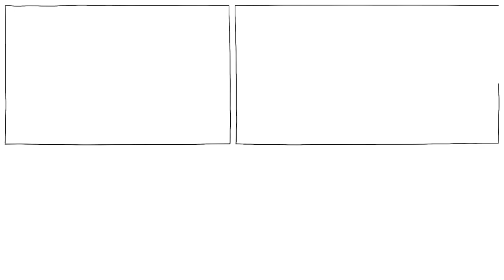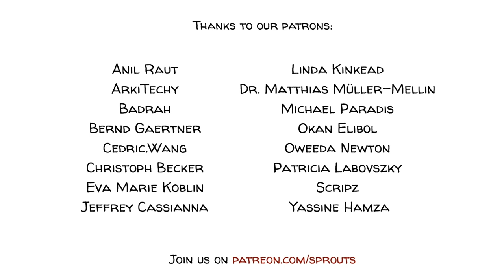ความฉลาดทางอารมณ์: EQ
ความสามารถในการรับรู้ เข้าใจ เเละควบคุมอารมณ์ความรู้สึกของพวกเราได้นั้น เป็นที่รู้จักกันว่า ความฉลาดทางอารมณ์ หรือ emotional intelligence (EI หรือ EQ ) เเละมันก็มีความสำคัญอย่างมากต่อการเจริญก้าวหน้าของพวกเรา กว่าหลายศตวรรษมาเเล้ว ที่เราคิดกันไปเอาเองว่า อารมณ์เเละความนึกคิดของเรานั้นเป็นคนละส่วนกัน วันนี้เราได้รู้กันเเล้วว่า ทั้งสองสิ่งนั้นมันส่งผลต่อกันอยู่ตลอดเวลา โมเดลที่เกี่ยวพันกับเรื่องของความฉลาดทางอารมณ์มากที่สุดนั้น ได้ถูกพัฒนาขึ้นโดยนักจิตวิทยา จอห์น เมเยอร์ เเละ ปีเตอร์ ซาโลเวย์ ในปี 1990

THANKS to our patrons (16/OCT/2023)

COLLABORATORS
Script: Jonas Koblin
Artist: Pascal Gaggelli
Voice: Mag Jittaksa
Coloring: Sasalux
Editing: Peera Lertsukittipongsa
Production: Selina Bador
Fact-checking: Ludovico Saint Amour Di Chanaz
Sound Design: Miguel Ojeda

SOUNDTRACKS
On Eggshell - Richard Canavan

Read about the Emotions Wheel to help you recognize emotions, states, and needs
Read about Social intelligence
Read about the genetic and social influences of Emotional Intelligence
Read about the evolution of emotion and Charles Darwin's little-known psychology experiment

Emotion and memory - Wikipedia.org
Gutiérrez-Cobo, M. J., Cabello, R., & Fernández-Berrocal, P. (2017, February 22). The three models of emotional intelligence and performance in a hot and cool go/no-go task in undergraduate students. Frontiers.
Lanciano, T., & Curci, A. (2014). Incremental validity of emotional intelligence ability in predicting academic achievement. The American journal of psychology, 127(4), 447–461.
Schrack, A. P., Joyce-Beaulieu, D., MacInnes, J. W., Kranzler, J. H., Zaboski, B. A., 2nd, & McNamara, J. P. H. (2021). Intelligence and academic achievement in inpatient adolescents with comorbid anxiety and depression. Bulletin of the Menninger Clinic, 85(1), 23–41.
Harvard Professional Development. How to improve your emotional intelligence. (2022, August 9). Blogpost on Professional Development | Harvard DCE.
MacCann, C., Jiang, Y., Brown, L. E. R., Double, K. S., Bucich, M., & Minbashian, A. (2020). Emotional intelligence predicts academic performance: A meta-analysis. Psychological bulletin, 146(2), 150–186.
Emotional intelligence - Wikipedia.org
Empathy quotient - Wikipedia.org
Allen, S. (2016, December 6). Is your empathy determined by your genes? The Greater Good Science Center Magazine, University of California, Berkeley.

แบบฝึกหัดในห้องเรียน

แบ่งเด็กนักเรียนออกเป็นห้ากลุ่ม เเละให้หัวข้อของอารมณ์เหล่านี้แก่เเต่ละกลุ่ม ความกังวล ความโกรธ ความตื่นเต้น ความมั่นใจ เเละความเบื่อ

ขอให้เเต่ละกลุ่มลองเสนอวิธีที่เเต่ละอารมณ์นั้น จะสามารถส่งผลกระทบเเละมีอิทธิพลต่อคนที่กำลังจะสอบได้

ให้เด็กๆดูวิดีโอเรื่องความฉลาดทางอารมณ์ของเรา

ลองถามกลุ่มต่างๆว่า พวกเขาจะรับรู้ ใช้งาน ทำความเข้าใจ เเละบริหารจัดการกับอารมณ์ที่เเต่ละกลุ่มได้รับกันอย่างไร เเละมันจะช่วยเราได้อย่างไรเวลาต้องมีการสอบ

ปกติเเล้ว อารมณ์ต่างๆของคนเราจะมาพร้อมกับอาการทางกายที่มาคู่กัน ตัวอย่างเช่น ความเศร้านั้นมักจะมาให้เห็นคู่กันกับอาการเบื่ออาหาร อาการเหนื่อยล้า เเละการเคลื่อนไหวที่เชื่องช้า

ลองถามเด็กๆว่าอาการทางกายใดบ้างที่จะมาพร้อมกันกับอารมณ์ที่เเต่ละกลุ่มได้รับ เพื่อที่พวกเขาจะได้รับรู้ถึงมันได้ดีเเละเร็วยิ่งขึ้น